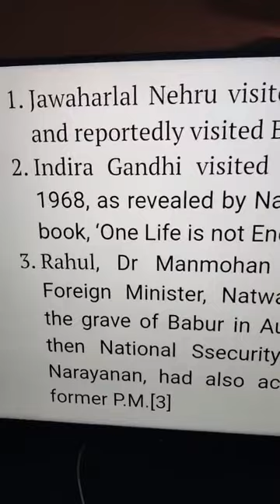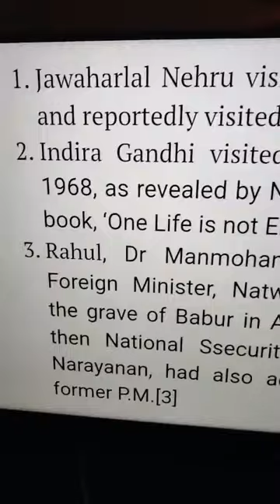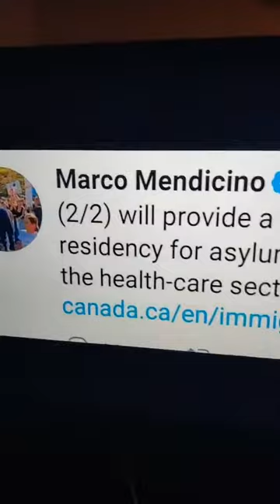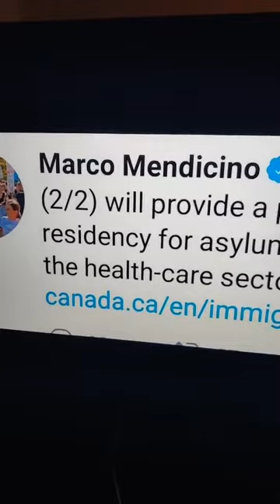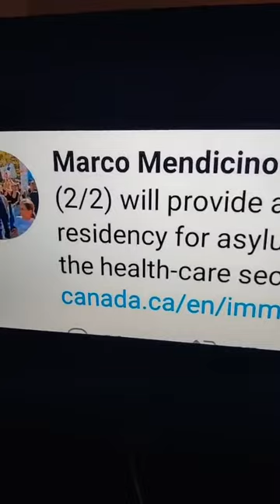ਮਜੀਠੀਆ ਦਾ ਡੈਡੀ ਨਹਿਰੂ ਦਾ ਮੰਤਰੀ ਸੀ ਇੰਦਰਾ ਤੇ ਰਾਜੀਵ ਗਾਂਧੀ ਦਾ ਤੱਥ।।